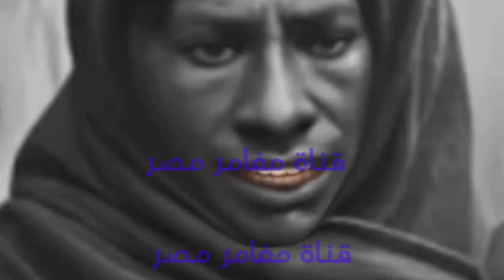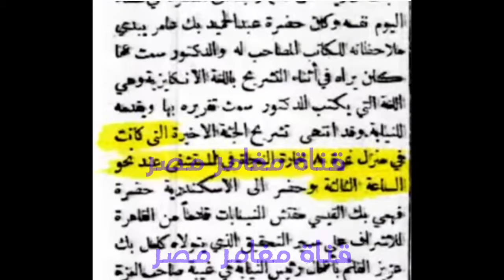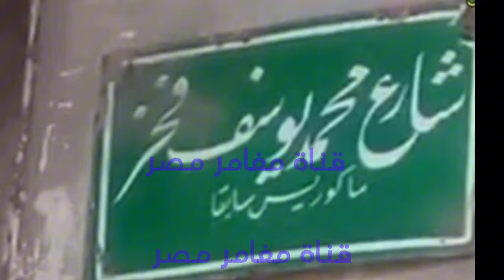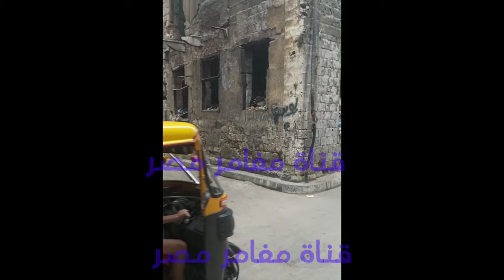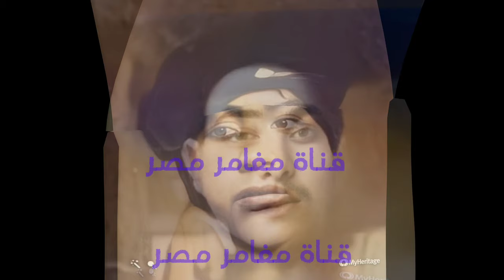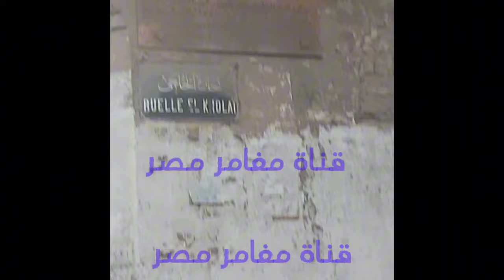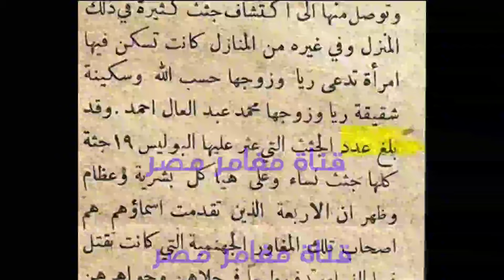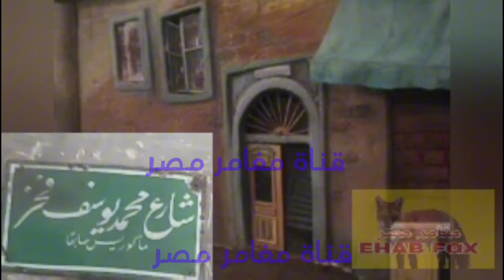ريا وسكينة والحفر في بيت ماكوريس غرفة سكينة